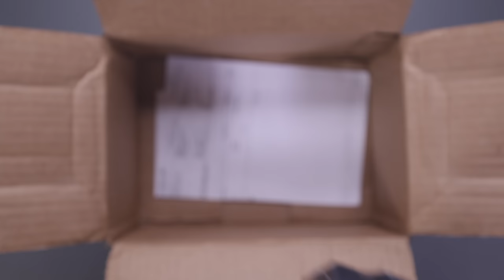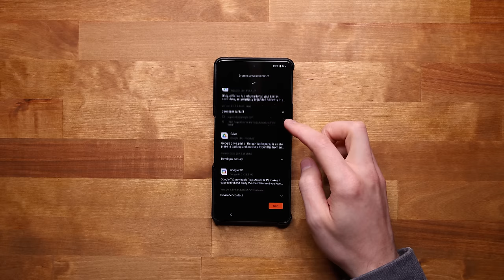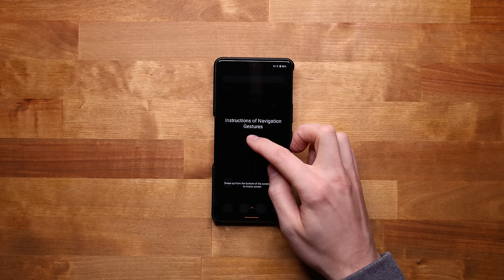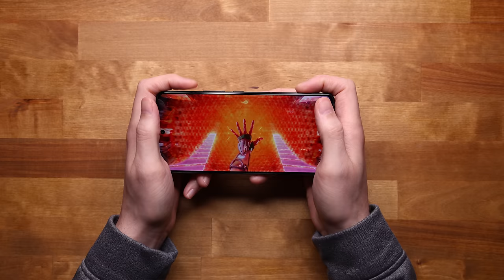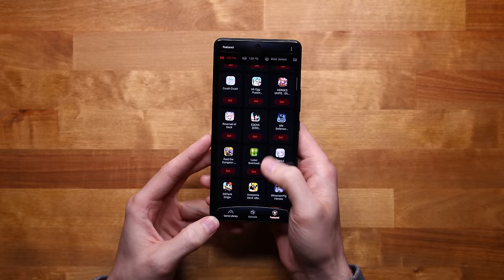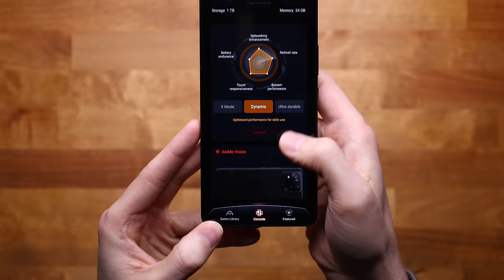ROG Phone 8 Pro Edition Unboxing and Camera Test - ASMR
Today I will be unboxing the Asus ROG Phone 8 Pro edition and testing out its camera. I hope you enjoy!